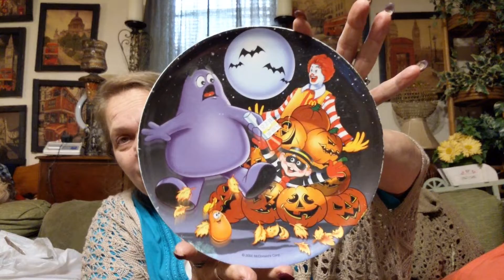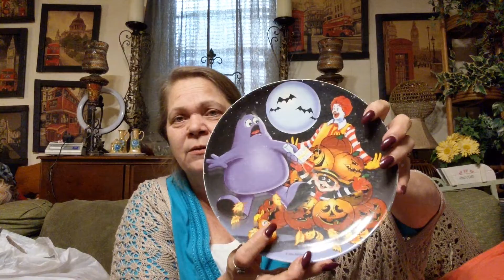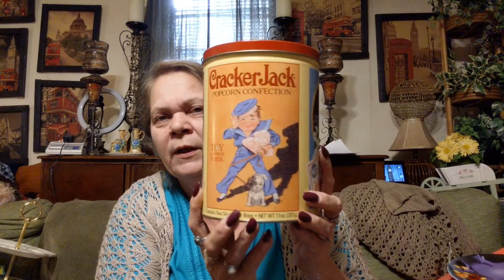Tuesday Goodwill (Outlet Bins) Thrift Haul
See what I got when I went to the Goodwill Outlet Bins store.